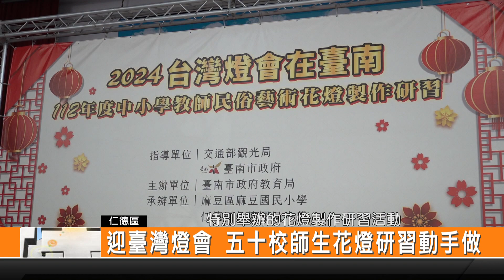迎臺灣燈會 五十校師生花燈研習動手做-新永安新聞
2024年的臺灣燈會將要在臺南舉辦 因此市府教育局特別舉辦三場的花燈製作研習 讓臺南的師生可以參與 透過五天的課程來學習製作花燈 同時培育種子教師 讓各校可以製作充滿特色的作品 在臺灣燈會中 可以讓全國的民眾一起看到臺南的美